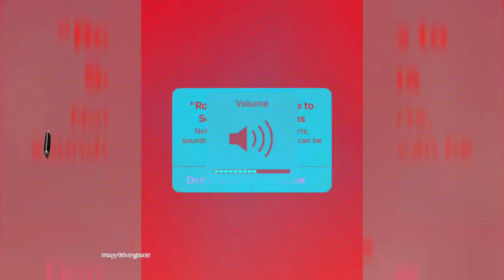Roll For It!- IOS dice game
Seller Thunderbox Entertainmen